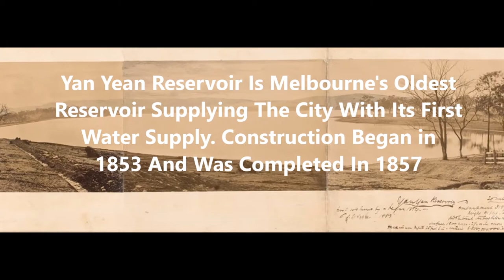Yan Yean Reservoir Victoria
In 1853 Work began on the Yan Yean Reservoir and was completed 1857.  To date Yan Yean Reservoir remains a major part of Melbourne's water supply today. Inflow and outflow is to/from the Plenty River.

From its completion in 1857, water was piped from the reservoir via iron mains. After leaving the outlet tower the water passed through the reservoir embankment in two 33 inch (840 mm) diameter pipes to the valvehouse.

The water was then brought to Melbourne by means of a 30 inch (760 mm) diameter pipe for the first seven miles (11.7 km), thence to Preston by a 27 inch (685 mm) pipe, and the remaining distance to Fitzroy in a 24 inch (610 mm) pipe.